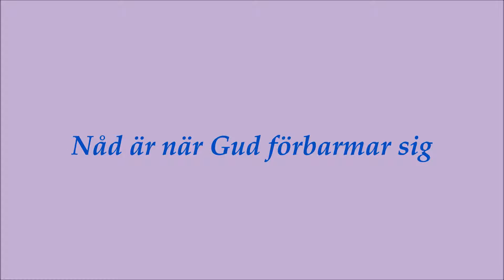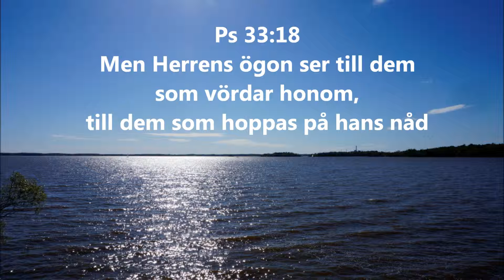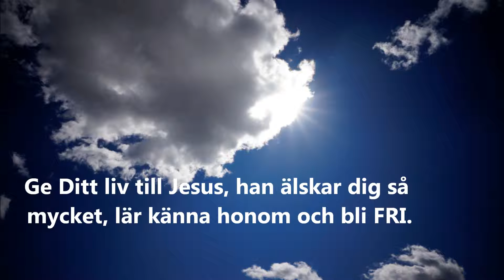Av nåd. Bli Fri.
Av NÅD blir vi FRIA. Fria att älska och följa Jesus. Att få vara en lärjunge och ett älskat barn till honom. Gud ger oss Nåd att bli fria från vår synd och få ett nytt liv. Läs mer på min hemsida: Jesus lever
/Maria